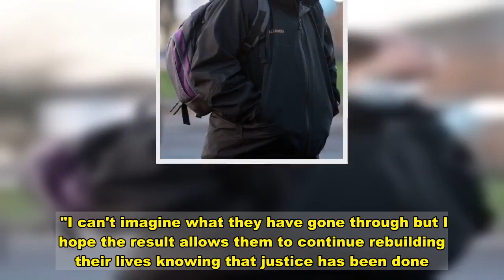Former paramedic who preyed on patients sexually assaulted victim in ambulance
A former paramedic who preyed on patients sexually assaulted one of his victims in the back of an ambulance.   Andrew Wheeler, 46, of Warboys, Cambs has been found guilty of multiple counts of rape and sexual assault against three victims - one of whom was under 13 years old at the time.  Yesterday Wheeler was convicted of a total of six sexual offences, following a trial which began at Peterborough Crown Court last month.  Wheeler was described by police as a "predatory individual whose offending has spanned nearly a decade."  One of his victims was sexually assaulted in the back of an ambulance.  Another victim was a girl under the age of 13.    The former paramedic's offending, which spanned almost ten years from 2009 until 2018, came to light after he raped and sexually assaulted a woman whilst on duty in September 2018, the trial heard.  He had responded as a single-crew paramedic to an emergency call to help the woman, and reassured two other paramedics, who arrived as a dual-crew, that he had things under control.  He then took the intoxicated woman from a friend's home back to her home before carrying out the attack.  The woman told a friend, the incident was reported to police and Wheeler was arrested later that day.  Another victim then came forward who Wheeler had raped in 2009 and sexually assaulted in the back of an ambulance in April 2010.   And Wheeler's six offences also included two counts of sexual assault on a girl under 13, not connected to his work, between December 2013 and May 2014.  He was found not guilty of six counts of rape on a woman, and the jury could not reach decisions on a further five counts of rape against the same victim.  He was also found not guilty of a separate 2010 allegation of causing sexual activity without consent.  Detective Chief Superintendent Martin Brunning said: "Andrew Wheeler is a predatory individual whose offending has spanned nearly a decade.  "We believe his decision to become a paramedic was influenced by the access it would give him to potentially vulnerable members of the public and this breach of trust makes his appalling offences all the more deplorable.  "He has caused a huge amount of suffering and trauma for his victims.  "Today I would like to pay tribute to their bravery in coming forward and the patience and dignity they have shown throughout a lengthy legal process.   "I can't imagine what they have gone through but I hope the result allows them to continue rebuilding their lives knowing that justice has been done.  "I also hope today's result, which is the result of a diligent and thorough investigation, will encourage others who have been the victim of sexual assaults to come forward, no matter how long ago it may have happened.  "Reports are taken extremely seriously and all allegations are thoroughly investigated by specialist officers.  "It is feasible that over the significant span of time in which Wheeler was offending, there may be other victims who have not come forw